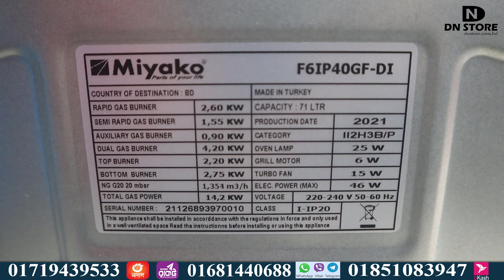আজব জিনিস চুলা এবং ওভেন একসাথে | গ্যাস ওভেন এর দাম | Gas Oven Price in BD | Gas Oven and Gas Stove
Buy Miyako Gas Ovens Online at Best Price in Bangladesh on dn store. আজব জিনিস চুলা এবং ওভেন একসাথে | গ্যাস ওভেন এর দাম | Gas Oven Price in BD | Gas Oven and Gas Stove Buy the Latest Original Bosch Gas Cooker 4 Burner best price online shop in BD. Be the first to review this product.

Shop Name: " DN STORE "
Address:

Offline Call:

Mobile:
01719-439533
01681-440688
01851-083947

Online Call:

(Imo):
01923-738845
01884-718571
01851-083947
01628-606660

(WhatsApp, Viber):
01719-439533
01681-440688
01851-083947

Mobile Banking Personal:
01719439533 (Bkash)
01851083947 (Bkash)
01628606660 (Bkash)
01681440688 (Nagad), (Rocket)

Service Center & Service Complaint:
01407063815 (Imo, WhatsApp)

Groups...

Reviewer
Ramjan Khan ( CEO At dn store )